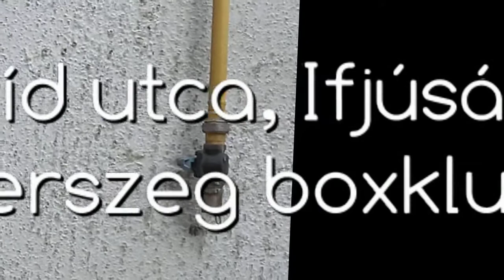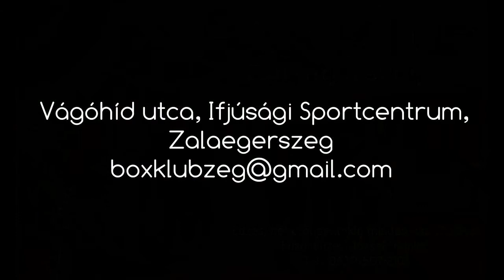Zalaegerszeg Box Klub